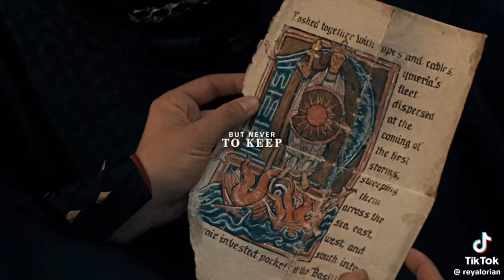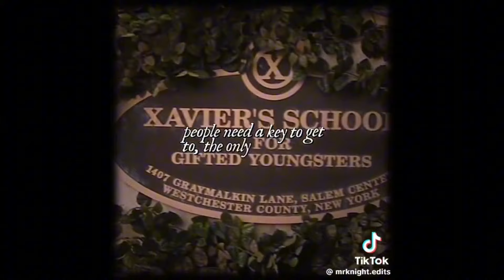Taylor Swift Song Edits Because I Havent made One Of These In A While Soo Enjoy!!